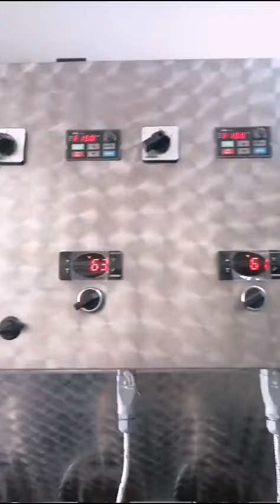Cold press black cumin oil press